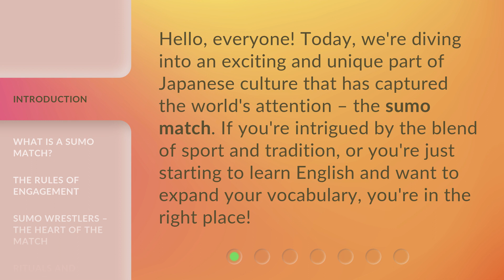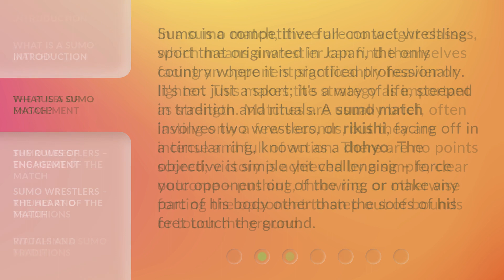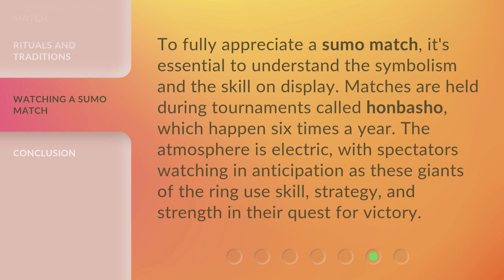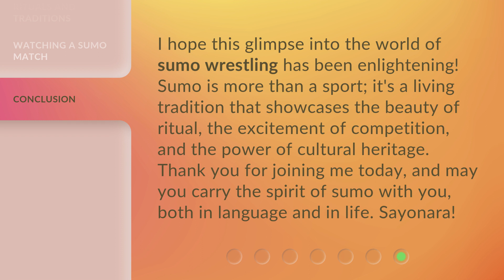Unveiling the Thrill: The "Sumo Match" Explained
Unveiling the Thrill: The Sumo Match Explained • Discover the exciting and unique world of sumo wrestling! Learn about the rules, traditions, and the intense battles between sumo wrestlers in this captivating video.

00:00 • Introduction - Unveiling the Thrill: The "Sumo Match" Explained
00:30 • What is a Sumo Match?
01:05 • The Rules of Engagement
01:39 • Sumo Wrestlers – The Heart of the Match
02:06 • Rituals and Traditions
02:32 • Watching a Sumo Match